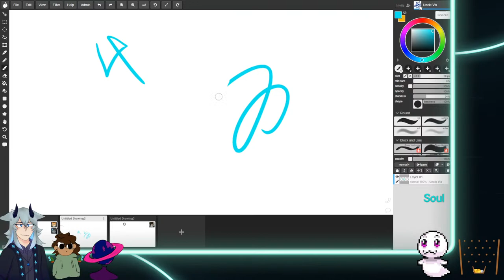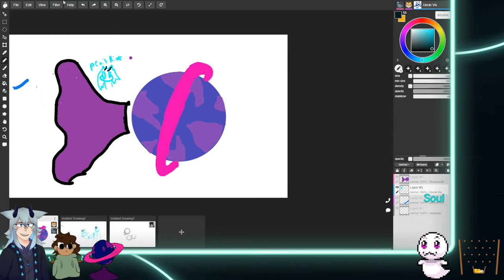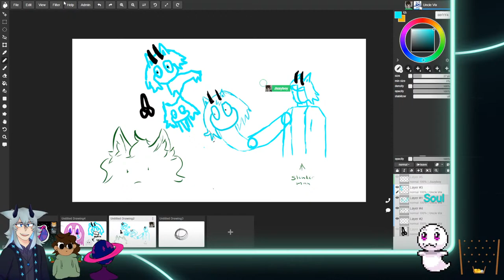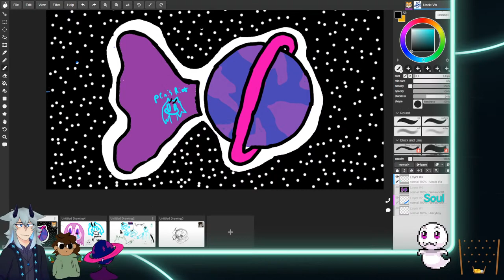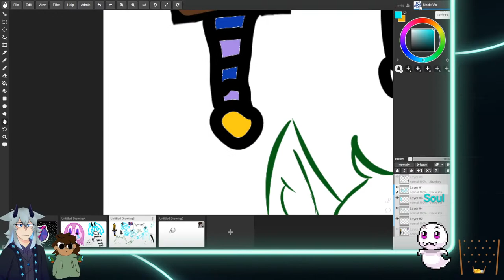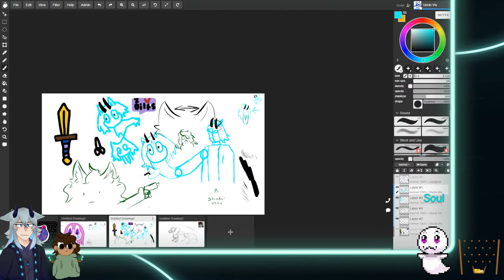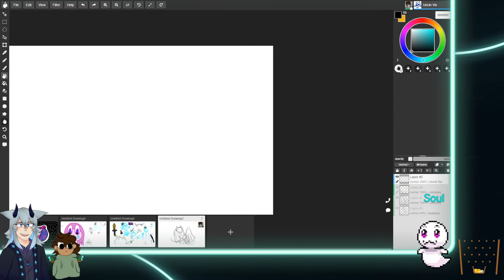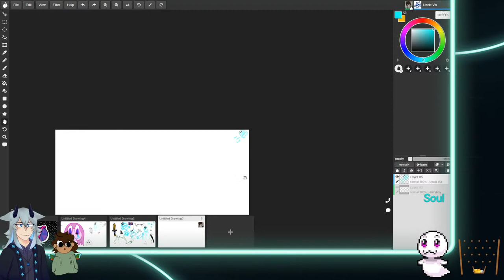Trying to learn how to art with Jazz and Venus!|| !Lurk !Discord